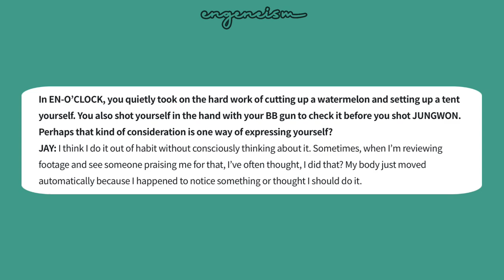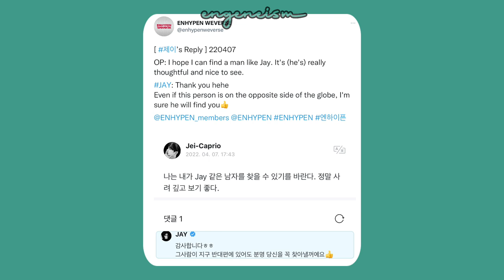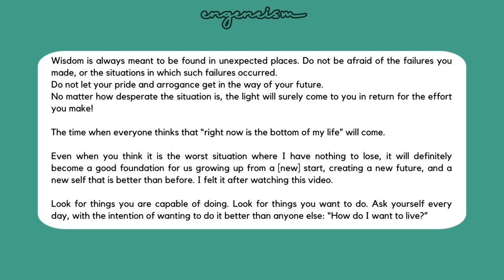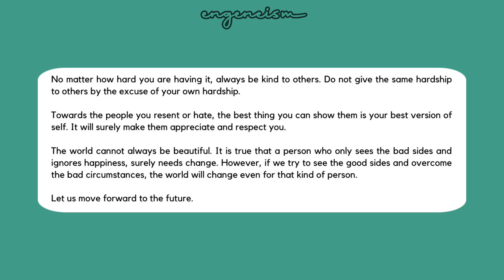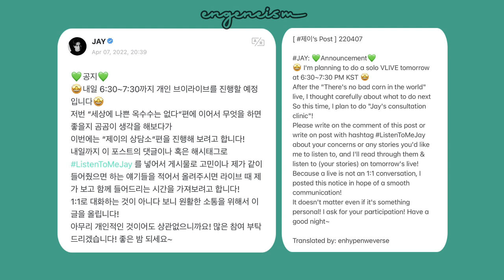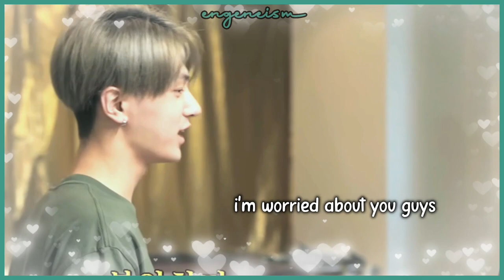Jay raising my standards for men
jay (park jongseong) being considerate, attentive, sensible, reliable, open-minded, insightful, thoughtful, self-made knowledgeable and cool, attractive, affectionate, and man of his words to raise your standards for men (literally being best boy).

songs/instrumentals i used:
begin (ost. my secret romance drama) (inst.)
rasheeda, toya wright - marry me
love is so good (ost. my secret romance drama) (inst.)
kim wanjung - buried wounds (inst.)
sunghoon, song jieun - same (inst.)
zack tabudlo - give me your forever (inst.)
michael gicchino - bundle of joy (inst.)
pilo - stay a minute
jung seung hwan - day & night (inst.)
jayb - dive into you (inst.)
the neighbourhood - baby came home 2/valentines (inst.)

ps. for the last clip credit for the generous engene who shared their fancall video and the translator too, i forgot from which acc i got it from, sorryㅠㅠ

park jay park jongseong enhypen jay is the standard appreciation video edit enhypen jay best boy 엔하이픈 제이 박종성  제이 엔하이픈 영상 엔하이픈 박종성 제이 짱 엔진